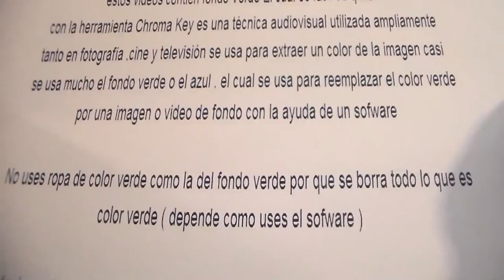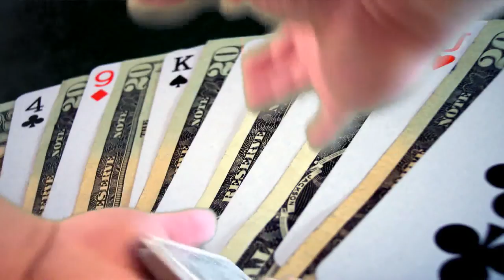Habitacion de descanso " Free Chroma Key Effects " Green screen Gratis Fondo Verde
con licencia Creative Commons  (Public Domain)